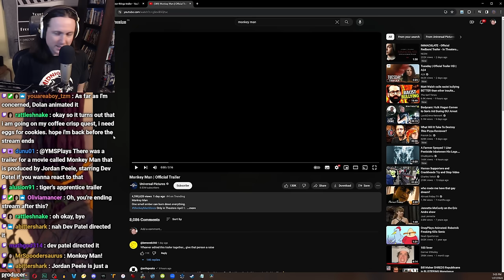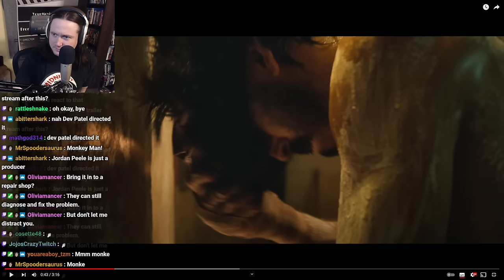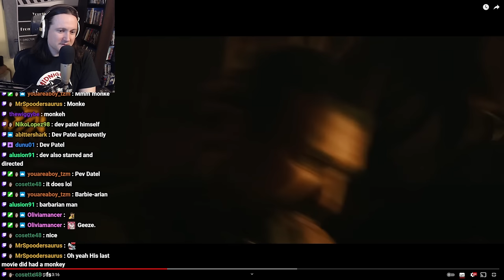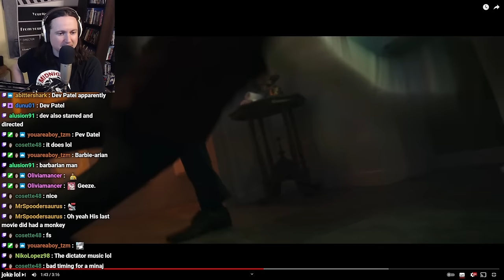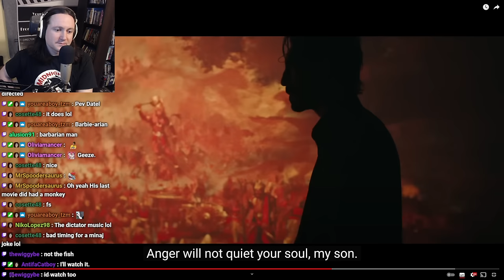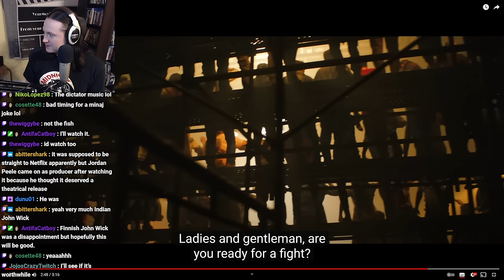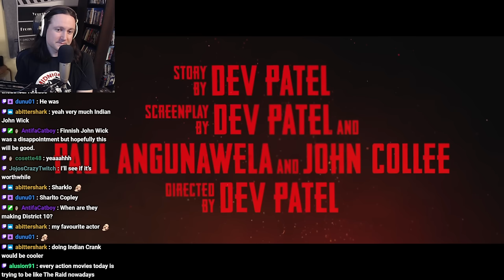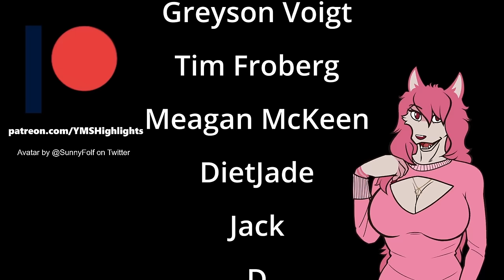YMS Watches Monkey Man's Trailer